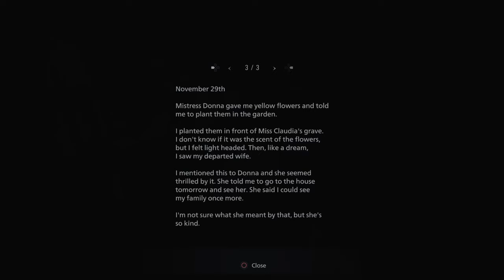Resident Evil Village Episode 14: Trick Shot